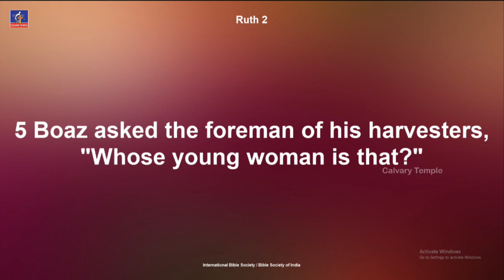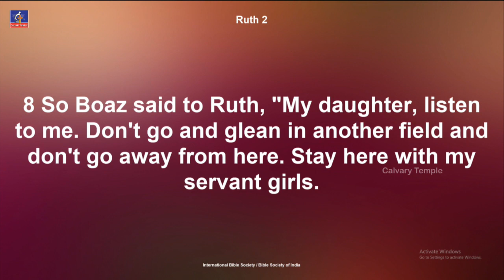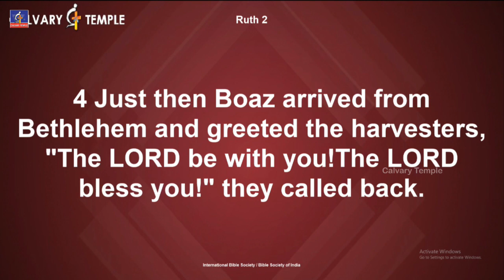WATCH THIS ! WHEN U R HELPLESS and HOPELESS !!!! COMFORTING MESSAGE BY Dr.P.SATISH KUMAR GARU